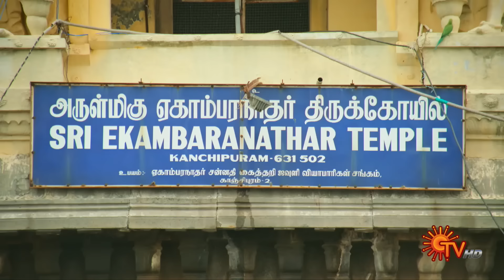Ethirneechal - Full Episode | Ep - 26 | Digital Re-release | Tamil Serial | Sun TV